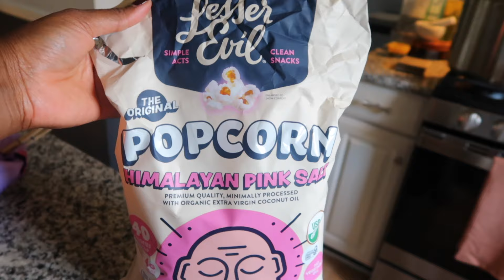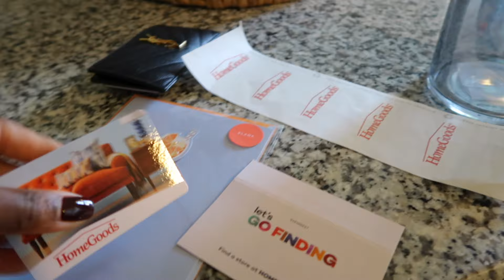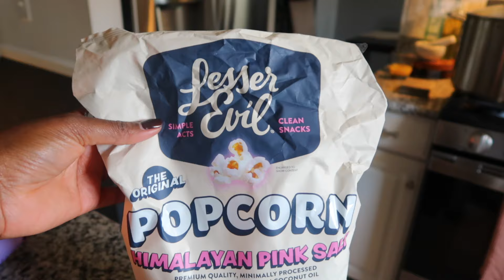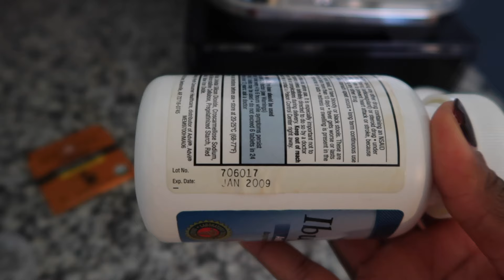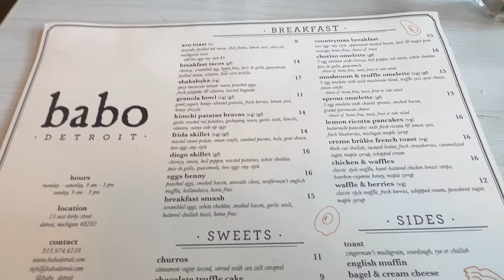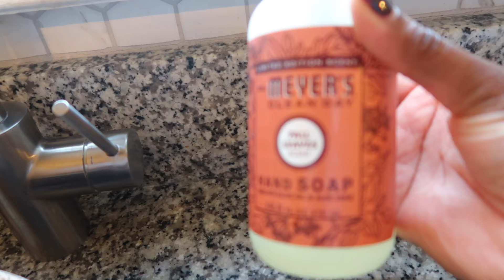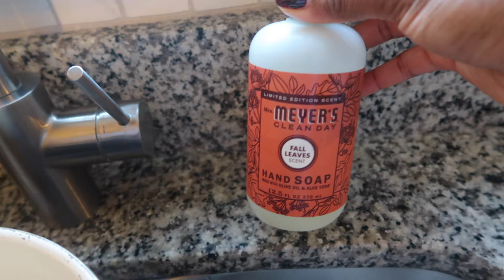VLOG | its officially FALL 🍂| I'm a soccer MOM| Taking expired meds| Bruch dates| work life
It's finally FALL 🍂 ! I am officially a soccer mom and I am loving going to the games. I am taking a bunch of expired medication s😩 and trying to balance my work life and family
 Hope you enjoy! and HAPPY FALL 🍂🍂🍂

📌Products I am LOVING
Bed Pillow
Portable LED light

480 N Canton Center Rd

This means that I get a small percentage of money if you choose to buy a product I linked in this video. This does not change the price you pay for the product. My thumbnail is giving the side eye and I know, I know. It's been 7 MONTHS since my last upload. Let's catch up! Thank you all for clicking on the video. One LOVE!

Bed Pillow
Portable LED light

480 N Canton Center Rd